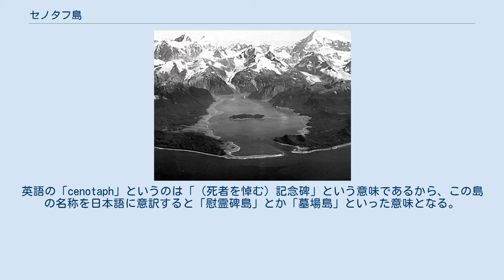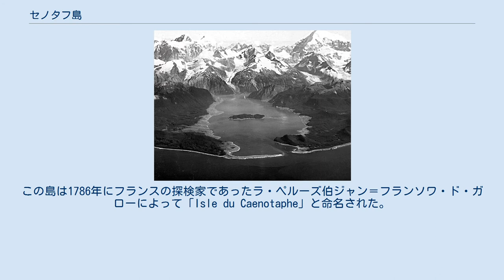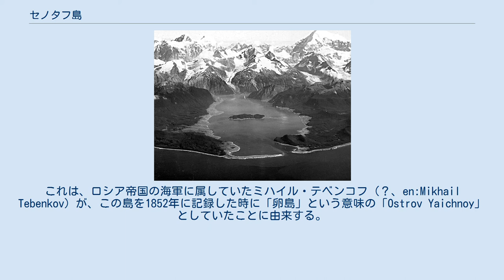セノタフ島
リツヤ湾大津波の発生後に撮影されたリツヤ湾。
写真中央がセノタフ島。
 セノタフ島（英語: Cenotaph Island）とは、北アメリカ大陸北西部に存在の太平洋に面したリツヤ湾のほぼ中央部に存在する、小さな島である。
英語の「cenotaph」というのは「（死者を悼む）記念碑」という意味であるから、この島の名称を日本語に意訳すると「慰霊碑島」とか「墓場島」といった意味となる。
なお、この島はエッグ島（英語、Egg Island）などとも呼ばれることがある。
 セノタフ島は、おおよそ 北緯58度38分25秒 西経137度34分51秒 / 北緯58.64028度 西経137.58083度 / 58.64028; -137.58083に位置し、この場所はアメリカ合衆国のアラスカ州の南東部に属している。
この島は1786年にフランスの探検家であったラ・ペルーズ伯ジャン＝フランソワ・ド・ガローによって「Isle du Caenotaphe」と命名された。
この命名は、1786年に、この島が存在するリツヤ湾に発生した強力な引き潮に、リツヤ湾の湾口付近で巻き込まれた結果、2隻の小舟が沈没したことによって、ラ・ペルーズ伯ジャン＝フランソワ・ド・ガローの船の乗組員26人が溺死したことを悼んで行われたものである。
この島の公式な名称に付いている「cenotaph」とは「（死者を悼む）記念碑」という意味の英語である。
この島の南西端では、死亡した26人の乗組員の葬儀が執り行われ、慰霊碑が建立されたとされている。
しかしながら、その碑の跡ですら、すでに1981年時点で判らなくなってしまっていた。
なお、この島にはエッグ島つまり「卵の島」という別名も存在している。
これは、ロシア帝国の海軍に属していたミハイル・テベンコフ（？、en:Mikhail Tebenkov）が、この島を1852年に記録した時に「卵島」という意味の「Ostrov Yaichnoy」としていたことに由来する。